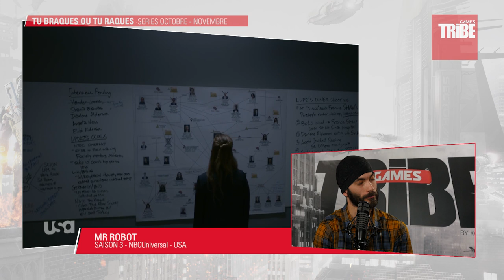Emission #14 avec du Tokyo Games Show et du Walking Dead !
Nvidia Shield, Tokyo Games Show, Gameforce, Battle Brothers, Bad Dudes VS Dragon Ninja, Scandal, The Simpsons, Mr Robot, The Walking Dead, Stranger Things